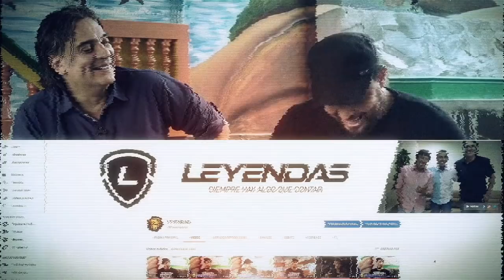LeyendasEC 🔴 Prog. 2️⃣0️⃣ Pedro Quiñonez 🏆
@pquinonez7541 nos cuenta sus inicios enfrentando a @joseluis.perlaza en primera división, como en el barrio, de las cosas que solo se cuentan aquí.
@pquinonez7541 nos cuenta lo vivido un diciembre con SantosLaguna y lo que nadie sabe sobre su llegada a Emelec.
@pquinonez7541 nos cuenta el día en que se armó la mamá de las puñetizas en samanes con @pp8oficial y @joseluis.jlq18 cc @polacoelizaga.
@pquinonez7541 y el porqué de su salida de Emelec.